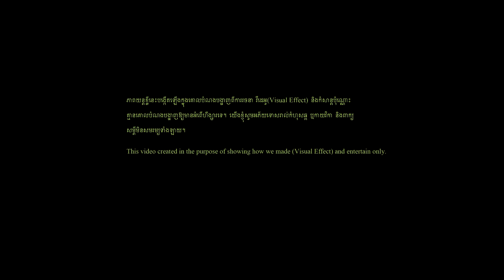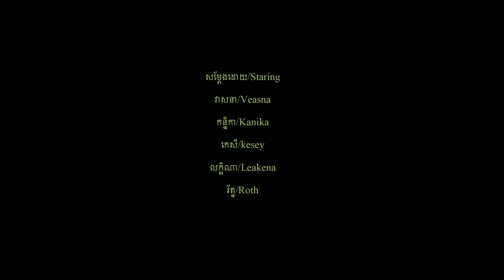រឿងខ្លី ឃាតករ Khmer short Film​ 2018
យើងខ្ញុំមានទទួលកាត់តវីដេអូដូចជា៖
១. វីដេអូអាពាហ៏ពិពាហ៏
២. វីដេអូផ្សព្វផ្សាយផលិតផល និងសំរាប់ចាក់ផ្សាយផ្សេង
ផ្នែករចនាវីដេអូ Design
១. ទទួលកាត់វីដេអូរឿងវែងនិងរឿងខ្លីផ្សេងៗ
៣. វីដេអូដាក់សិល្ប៏ ឬហោះហើរ
៤. បង្កើតចលនាគំនូ3Dសំរាប់ប្រើក្នុងភាពយន្ត
៥. គូរទេសភាពក្នុងកុំព្យូទ័រសំរាប់ប្រើជាBackgroundក្នុងភាពយន្ត
អាស័យដ្ឋាន៖ ភូមិកោះក្របី សង្កាត់ព្រែកថ្មី ខណ្ឌច្បារអំពៅ ក្រុងភ្នំពេញ
We love horror movie so we decided to make for post production every week.